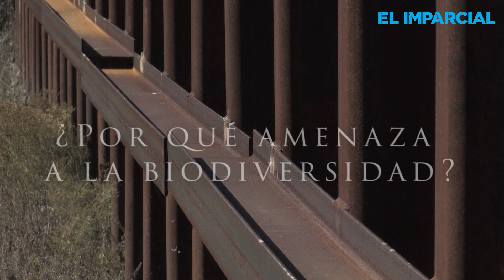Un muro devastador, la nueva amenaza ecológica global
Mientras los glaciares se derriten, la Amazonia se enciende y otros  desastres acaban con la naturaleza, en la frontera entre México y  Estados Unidos las vallas impuestas destruyen gradualmente el  hábitat de plantas y animales. Ante este escenario desalentador,  científicos del mundo lanzan una alerta para salvar una de las regiones con mayor biodiversidad en el planeta.